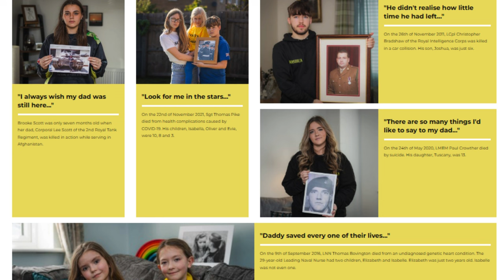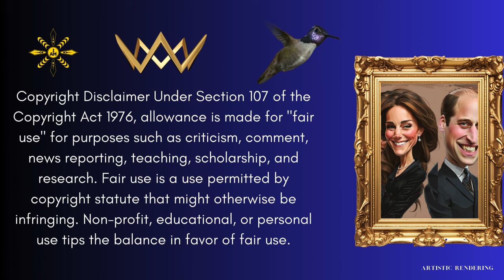Majesty Sussex Report - FROM GRIEF TO GROWTH - HELLO LADY JUSTICE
AN EMOTIONAL CONVERSATION OF PRINCE HARRY WITH SCOTTY'S LITTLE SOLDIERS FOUNDER NIKKI SCOTT . THERE ARE STILL GOOD PEOPLE IN THE WORLD. FROM GRIEF  TO GROWTH